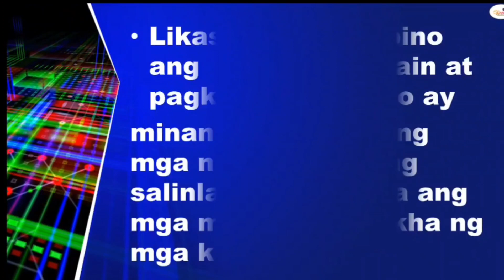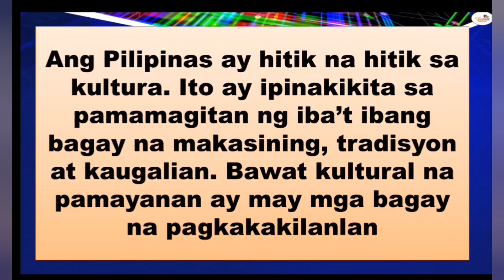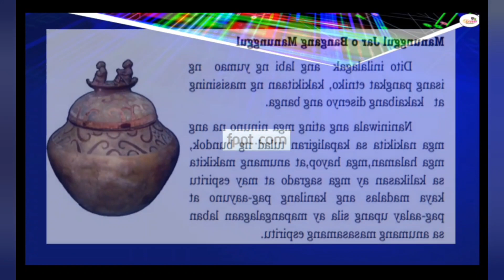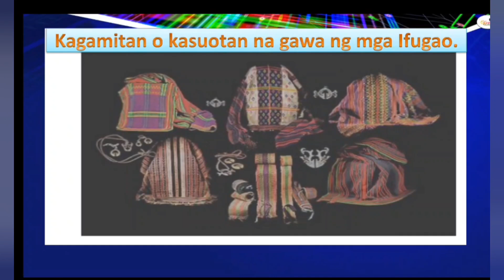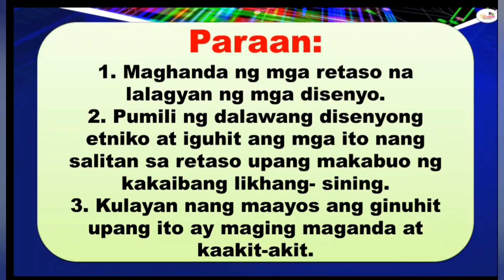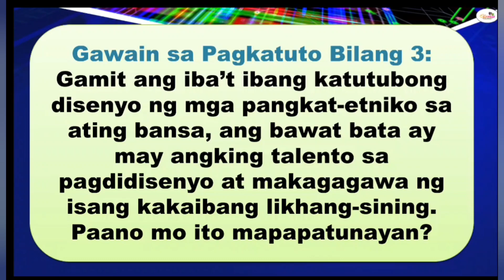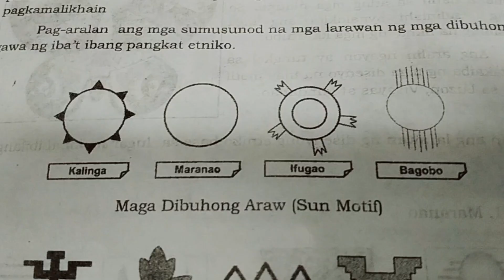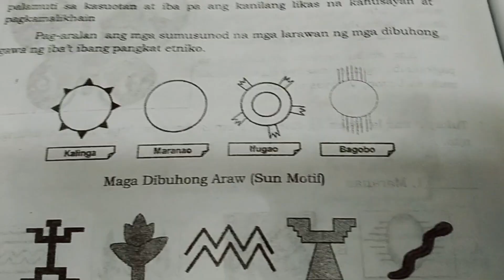Arts 4 Week 5 Disenyo ng Pangkat Etniko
Coin  purse 👛
Be Artistic